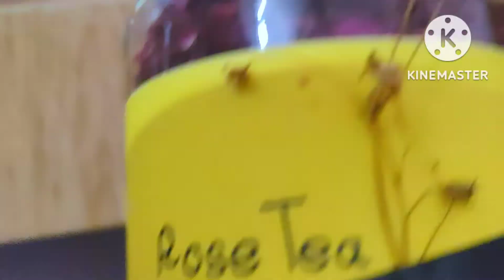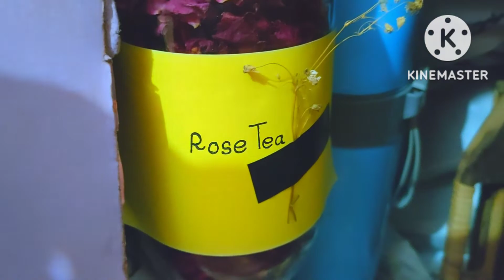গোলাপ ফুলের হারবাল চা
গোলাপের চা পাচকতন্ত্রে উপকারী ব্যাকটেরিয়া তৈরিতে সাহায্য করে। দীর্ঘদিন ধরে তাই গোলাপ চা কোষ্ঠকাঠিন্য ও ডায়রিয়া সমস্যায় হারবাল ওষুধ হিসেবে ব্যবহৃত হচ্ছে। বিষনাশক: গোলাপ চাকে বলা হয় বিষনাশক। মূত্রনালির সংক্রমণ প্রতিরোধ ছাড়াও শরীর থেকে বিষাক্ত উপাদান দূর করতে সাহায্য করে গোলাপ চা।